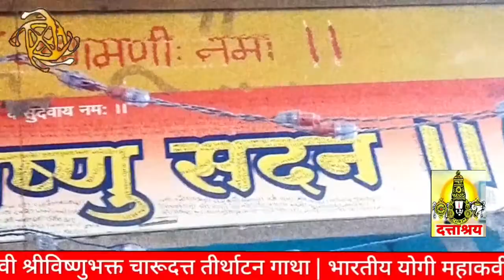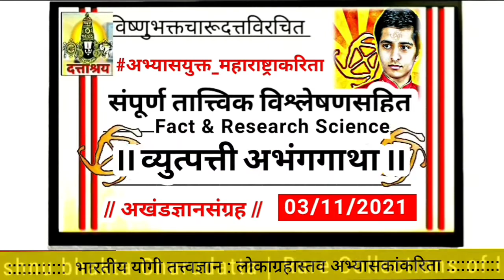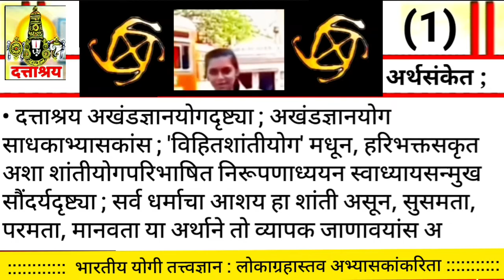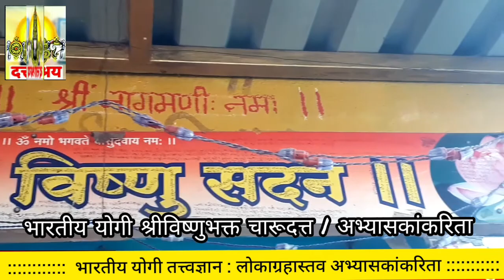Episode 721 | भारतीय योगी विष्णुभक्त चारूदत्त अभंगगाथा | Indian Yogi Charudatta Thorat Vishleshana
Episode 721 | Indian Yogi's Devotional life : Lord Vishnu's Charudatta Thorat Kavya Vishnu Sadan Dattashraya Akhand Gyan Yoga Temple. Maharashtra State.

- || राजकवी चारूदत्त ||

• Education Related Tag
// Indian Yogi Charudatta Research Based //

|| लोकाग्रहास्तव अभ्यासकांकरिता ||